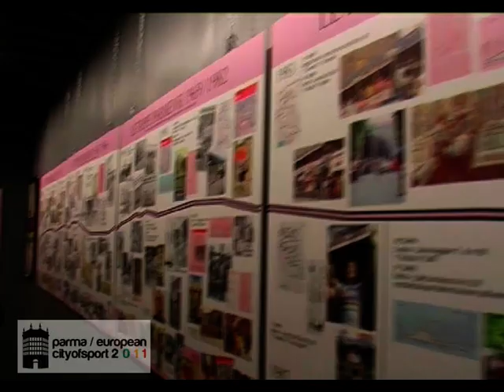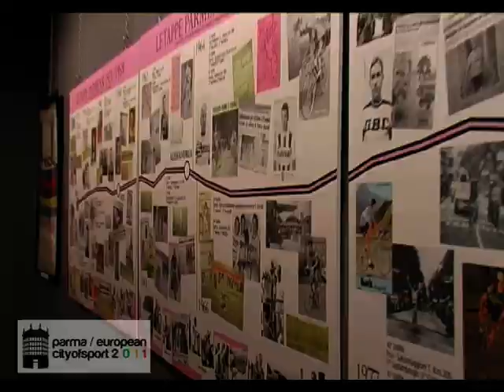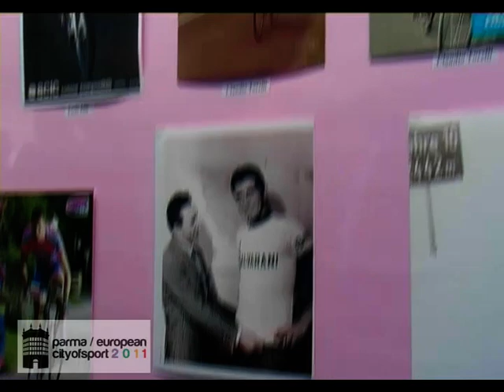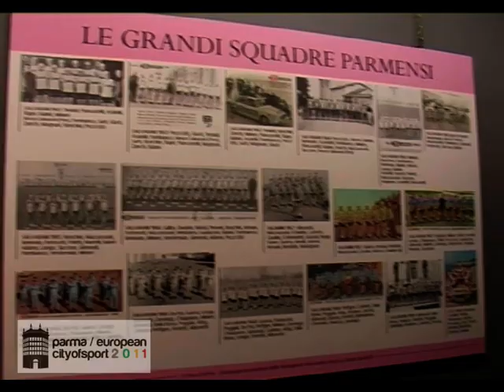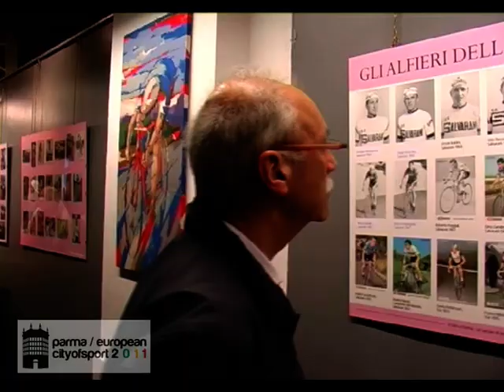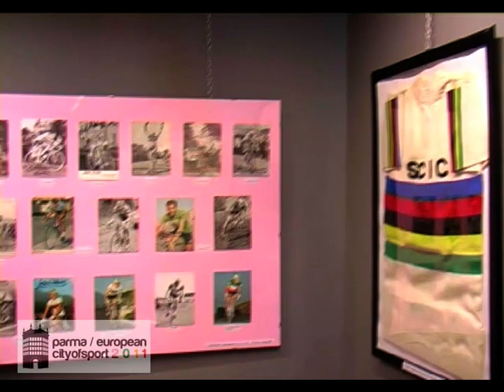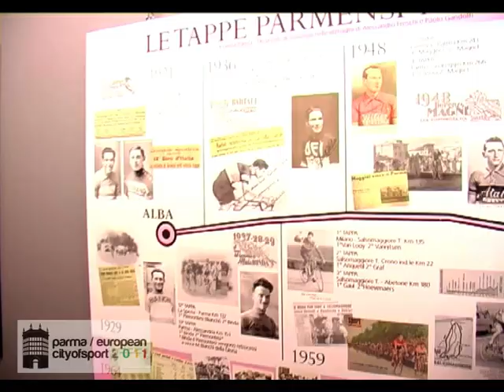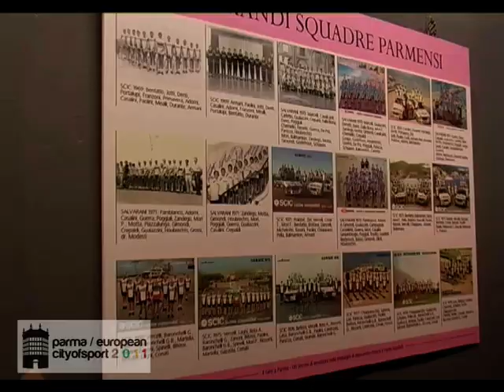Giro a Parma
E' stata presentata presso la Galleria S.Andrea in via Cavestro a Parma la Mostra fotografica-documentaria sul Giro d'Italia "Giro a Parma" (aperta fino all'11 maggio) curata da Paolo Gandolfi e Alessandro Freschi. Le tappe del Giro d'Italia a Parma saranno rivissute attraverso 400 fotografie, tra le quali le immagini dei vincitori di tutti i giri d'Italia, e memoriabilia (magliette, borracce, guanti, cartelli). La mostra dedicherà anche una sezione ai quadri e alle sculture di Rino Sgavetta, pittore di Fidenza che realizza le sue opere ispirandosi al mondo della bicicletta.